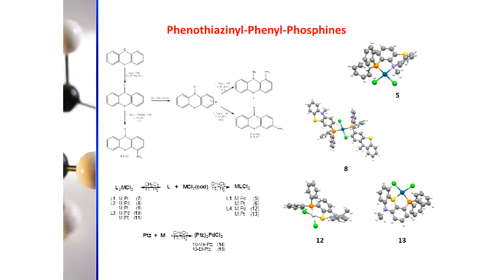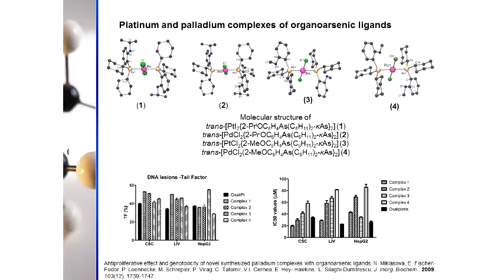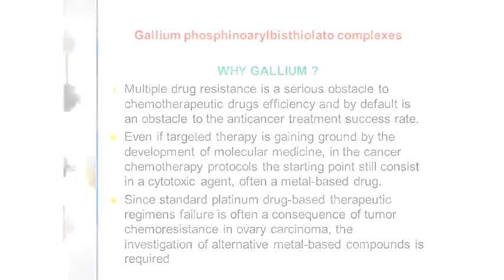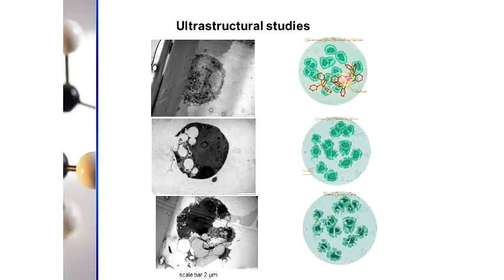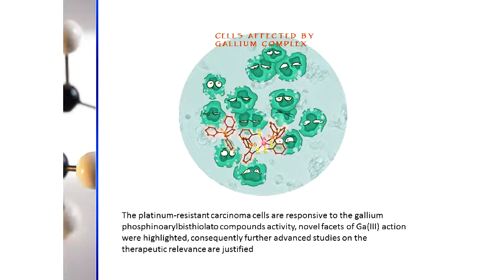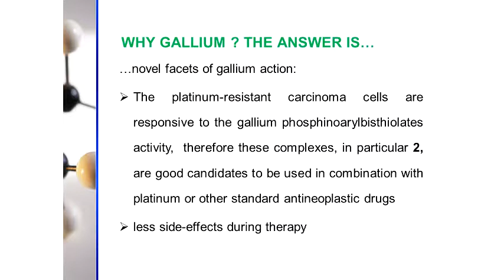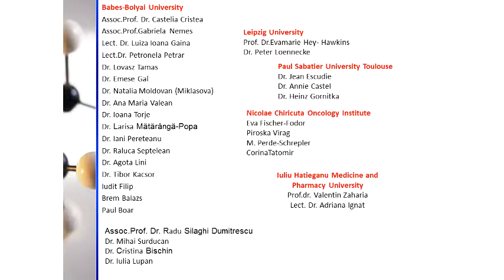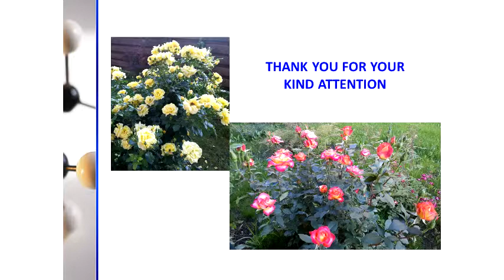Seminário Geral - Biomedical applications of organic and organometallic derivatives - Pt.3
2ª parte da palestra "Biomedical applications of organic and organometallic derivatives" da Profª. Drª. Luminita Silaghi-Dumitrescu (Universitatea Babes-Bolyai Cluj-Napoca, Facultatea De Chimie Si Inginerie Chimica/ROMANIA).